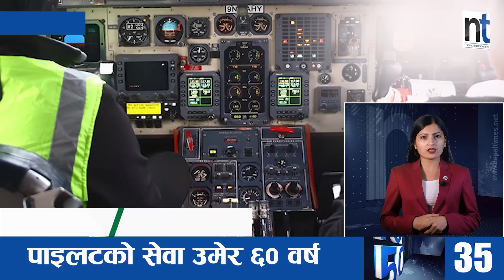Watch Top50 News Of The Day || May-19-2023 || Nepal Times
Produced By: Nepal Times Media Private Limited
News Edited By: Harihar Nepal
Presented By: Sanchita Shrestha
Video Edited By : Nepal Times